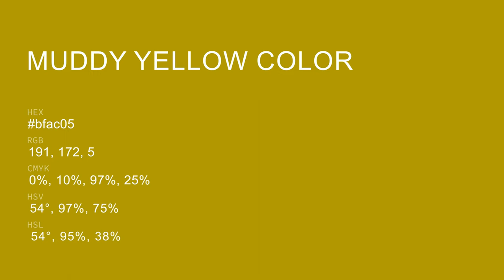Muddy Yellow color bfac05 hex color - Green color - Cool color bfac05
What color is Muddy Yellow ? bfac05 hex color - Green color - Cool color bfac05

Hex bfac05 Color Code is also known as Muddy Yellow color.

Hex bfac05 Color code in RGB color code model is created after adding 74.90% red color, 67.45% green color and 1.96% blue color.
Hex bfac05 Color code in CMYK color (process color) code model is generated after subtraction of 0% cyan, 9% magenta, 97% yellow and 25% black.